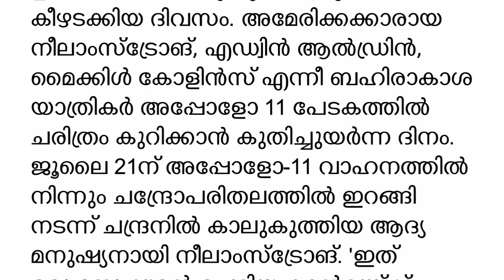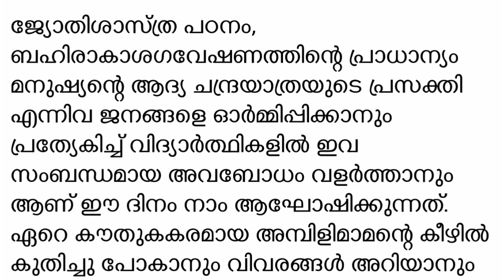Chandra dinam prasangam 2022 Moon day speech in malayalam ചാന്ദ്ര ദിനം പ്രസംഗം 2022! Talent Hunt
Chandra dinam prasangam, chandra dinam prasangam malayalam, Moon day speech in malayalam, Chandra Dinam, ചാന്ദ്ര ദിനം ചാന്ദ്ര ദിനം പ്രസംഗം, Talent Hunt

July 21, Chandra Dinam speech in Malayalam, Chandra Dinam prasangam in Malayalam

Chandra dinam prasangam 2022 ചാന്ദ്രദിന പ്രസംഗം 2022 lunar day speech in Malayalam

Moon Day Quiz in Malayalam 2021 | Chandra Dhinam Quiz in Malayalam | Lunar Day Quiz in Malayalam

ചാന്ദ്രദിന ക്വിസ് 2022 | Chandra Dinam Quiz | Moon Day Quiz Malayalam | Lunar Day Quiz Malayalam

chandra dinam quiz, moon day quiz, moon day quiz malayalam, lunar day quiz, chandra dinam quiz 2022, lp, up, 2022

ചാന്ദ്രദിന ക്വിസ് 2022 | Moon Day Quiz Malayalam | Lunar Day Quiz Malayalam | Chandra Dinam Quiz

chandra dinam quiz, chandra dina quiz lp, chandra dina quiz up, moon day quiz, moon day quiz malayalam, lunar day quiz

Chandra dinam Quiz | Chandra dina Quiz LP, UP Level Malayalam | Moon Day Quiz Malayalam | Lunar Day

Chandra Dina quiz in Malayalam, chandradinam quiz in Malayalam, ചാന്ദ്രദിന ക്വിസ് 2022

chandra dinam quiz in malayalam up chandra dinam quiz in malayalam 2022 chandra dinam quiz up
chandradina quiz questions
chandradina quiz 2022
chandradina quiz malayalam
chandradina quiz hs
moon day quiz questions and answers chandra dinam
moon day quiz in malayalam 2022
moon
gk